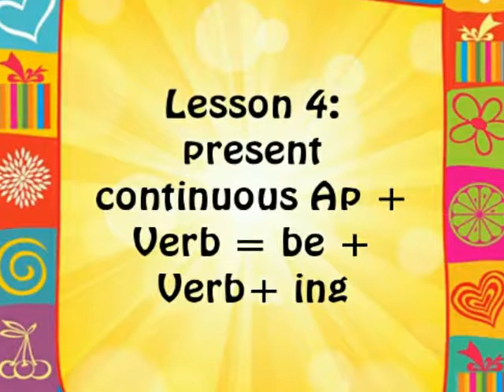The present continuous(Haitian Creole Lesson)